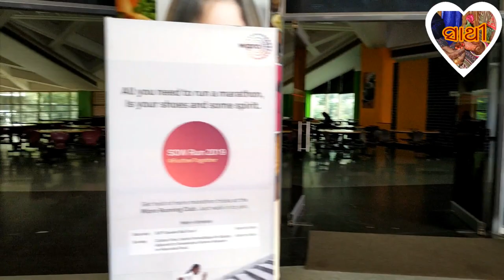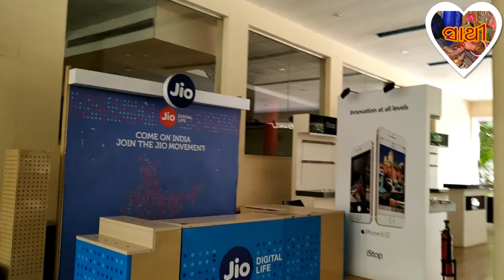ସ୍ୱାମୀଙ୍କ ପୁରା ଦିନର Office Routine | ସ୍ୱାମୀଙ୍କ ଅଫିସ ଆଉ ଅଫିସ ରେ କେମିତି ପ୍ରକାର Lunch ମିଳେ ଦେଖିବା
Vlog - 39
ଆଜି ଆମେ ମୋ ସ୍ୱାମୀ ଙ୍କ ଅଫିସ Wipro Electronic City Campus, Bangalore କୁ ଯାଇଥିଲୁ ସତରେ କେତେ ମନୋରମ ପରିବେଶ ଥିଲା ସେଠି ଆପଣ ମାନେ ପୁରା ଭିଡ଼ିଓ ଟି ଦେଖିଲେ ହିଁ ଜାଣି ପାରିବେ କି ମୁ ଠିକ କହୁଛି ନ ଭୁଲ କହୁଛି , ଏହି ଭିଡ଼ିଓ କୁ ବହୁତ Enjoy କରିବେ ବୋଲି ମୋର ଆଶା ଆଉ ବିଶ୍ୱାସ , ଆଶା କରୁଛି ଆପଣ ଙ୍କୁ ମୋ ଭିଡ଼ିଓ ଟି ବହୁତ ଭଲ ଲାଗିବ , ଯଦି ମୋ ଭିଡ଼ିଓ ଟି ଆପଣ ମାନଙ୍କୁ ଭଲ ଲାଗୁଥାଏ ତାହେଲେ ଦୟାକରି ଭିଡ଼ିଓ କୁ like , comment ଓ ମୋ channel "ODIA VLOGS BY SAATHI" କୁ subscribe କରି ମୋତେ ଆପଣ ମାନଙ୍କ ଶ୍ରଦ୍ଧା , ଭଲ ପାଇବା ଆଉ ଆଶୀର୍ବାଦ ଦେବେ ବୋଲି ମୋର ଆଶା.

ମୁଁ ଓଡ଼ିଆ ଆଉ ମୋ ଭାଷା ଓଡ଼ିଆ କୁ ମୁଁ ବହୁତ ସମ୍ମାନ କରେ , ଆଉ ନିଜକୁ ଜଣେ ଓଡ଼ିଆ ଘର ର ଝିଅ ଓ ବୋହୁ ଭାବେ କାହାକୁ କହିବା ସମୟରେ ମୁଁ ମୋ ନିଜକୁ ବହୁତ ଗର୍ବିତ ଅନୁଭବ କରେ . ଖାସ ସେଥିପାଇଁ ମୁଁ ମୋର ସମସ୍ତ ଓଡିଶାବାସି ମାନଙ୍କ ସହିତ ଯୋଡି଼ ହୋଇ ରହିବା ପାଇଁ ଏହି vlogging channel create କରିଛି , ଆଶା କରୁଛି ଆପଣ ମାନେ ମୋତେ support କରିବେ , ରହୁଛି ଧନ୍ୟବାଦ .ନମସ୍କାର

ମୁଁ କିଏ | ଆସନ୍ତୁ ଜାଣିବେ ଆପଣଙ୍କ ପ୍ରଶ୍ନ ର ବହୁତ ସାରା ଉତର । My Intro